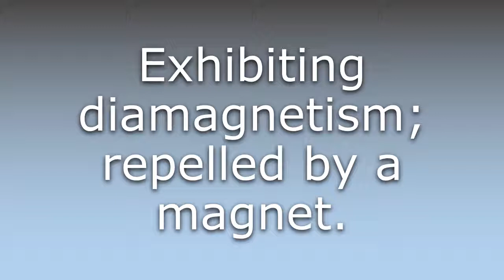What does Diamagnetic mean?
What does Diamagnetic mean in English? Learn the meaning of the word Diamagnetic! How to Pronounce Diamagnetic. Expand your vocabulary, learn words.